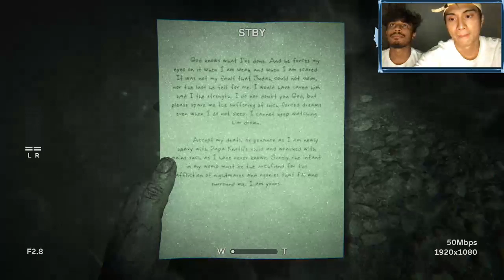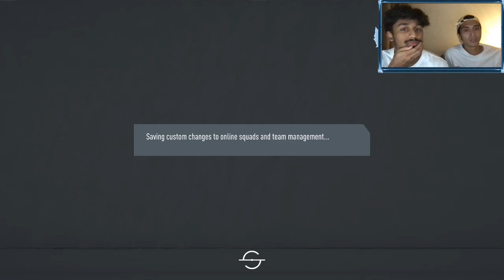TODAY WE DIE !!! D;